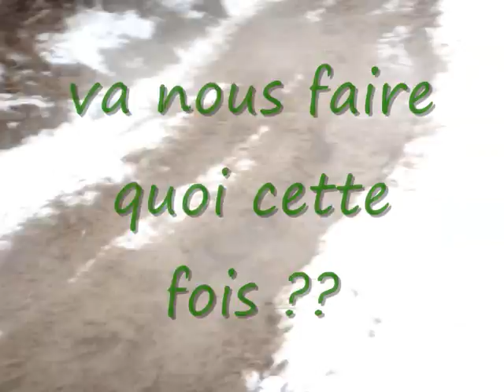sortie du 10 janvier 2010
sous la neige